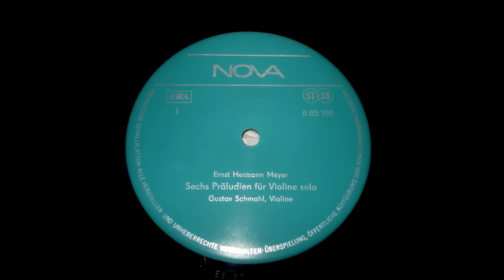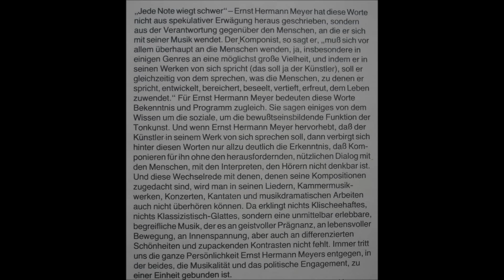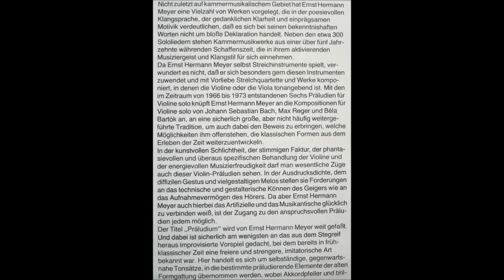E H Meyer - Preludes for VIOLIN SOLO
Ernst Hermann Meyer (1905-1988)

6 Präludien für Violine Solo

(6 preludes for solo violin - written between 1966 and 1973)

GUSTAV SCHMAHL - VIOLINE (solo violin)

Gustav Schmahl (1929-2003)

(komponiert in den Jahren von 1966 bis 1973, Einzelstücke, Herausforderung für den Spieler und den Zuhörer, Genuss für den Liebhaber komplizierterer Tonsetzung, in Anlehnung an die grossen Werke (und Vorbilder Meyers) von Bach über Reger bis zu Bartok).

originally recorded in the GDR in 1978.
No 1 - Allegro
[starts @ 2:19 ] - No 2 - Adagio
[starts @ 10:35 ] - No 3 - Allegro assai
[starts @ 14:29 ] - No 4 - Andantino liberamente
[starts @ 18:58] - No 5 - Allegro
[starts @ 19:59 ] - No 6 - Andante sempre un poco rubato

--- --- recorded from very rare Stereo LP made in GDR, 1974. recorded with Pro-ject turntable and Grado Reference WOOD System - a perfect sound , please enjoy ---